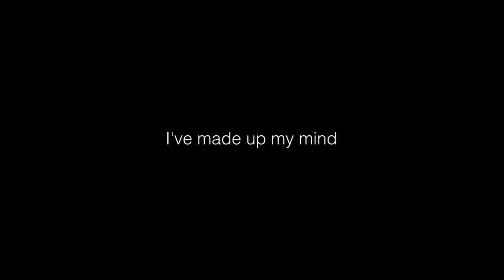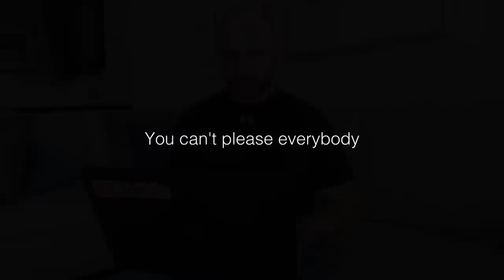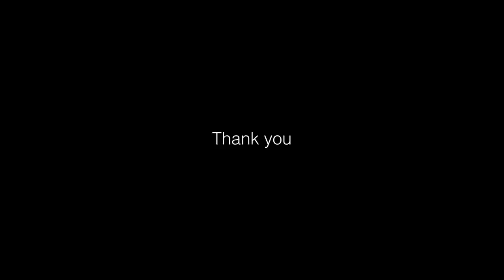I've made up my Mind about Photography Workshops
Recorded as a follow up to members of my email / newsletter group where having been asked if I did them or not, I posed the question "Should I do Workshops?"

I think it's pretty much impossible to ensure that 'everybody' who comes along to what we know as a Photography Workshop gets what they want from it; there will always be people with differing skill levels.

In this Photoshop tutorial I show you how to get BEST Results when Blending and Masking Images together in Photoshop using Layer Stacks.

For more in-depth Step by Step Retouching Tutorials be sure to check out my full length tutorial